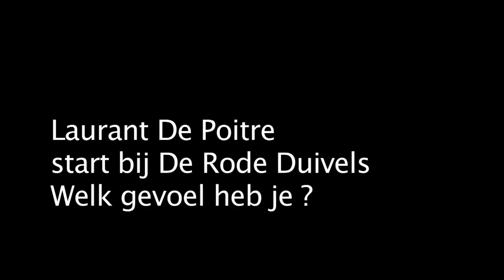Brecht Dejaegere en Neto trots op Depoitre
Brecht Dejaegere en Renato Neto over de selectie van Laurent Depoitre.